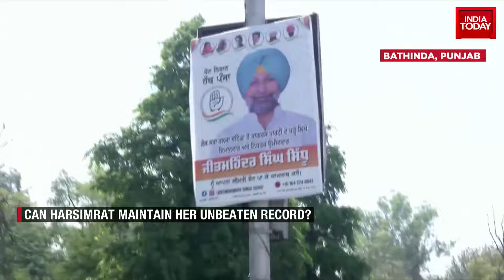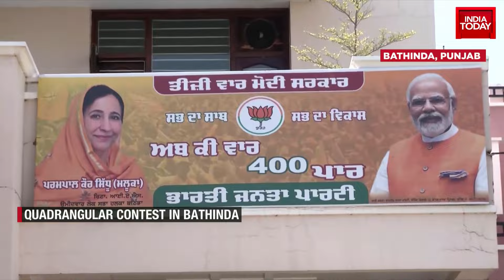Election Unlocked: Bhatinda Voters Back Kejriwal's AAP, Say, 'Wave In Favour Of Aam Aadmi Party'